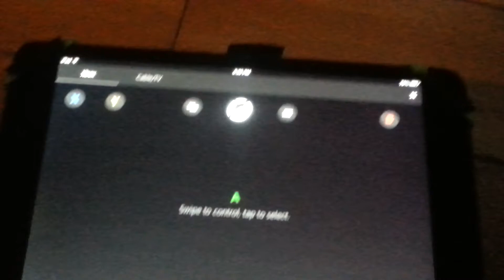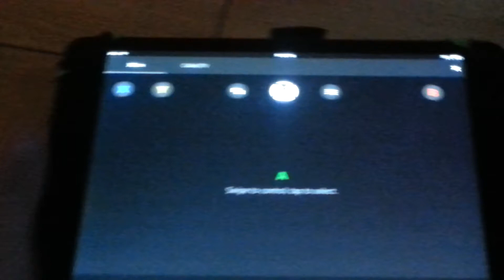Xbox one smart glass remote control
I was bord so im just going to make this video and upload it to YouTube.